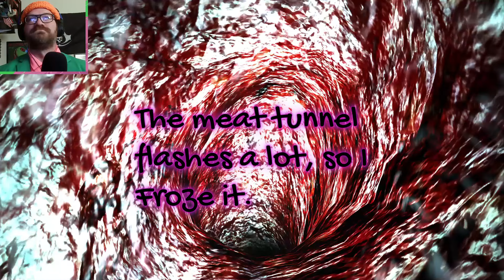It Was Like That - Doom 3 #13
I swear it was like that when I got here!